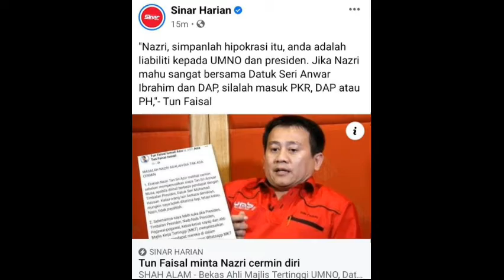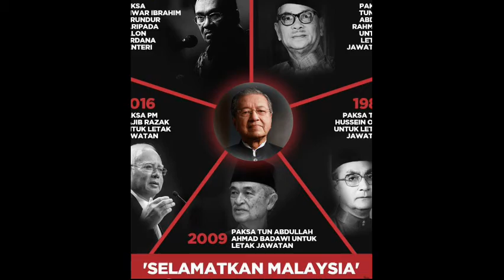GANG CROOKS DALAM UMNO